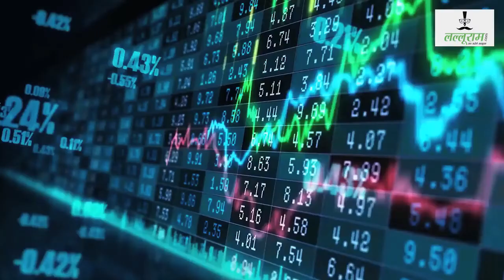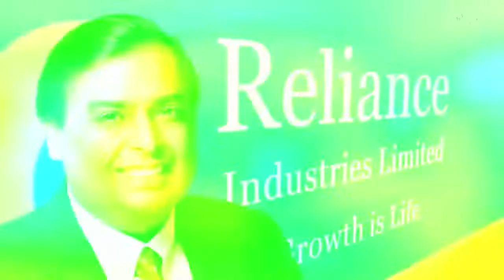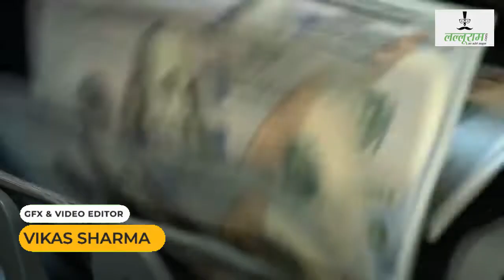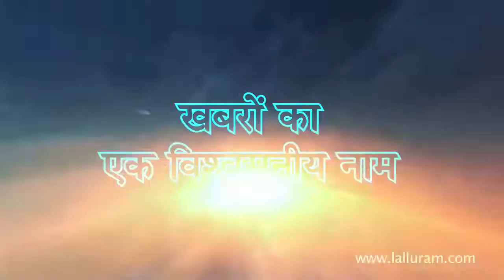अम्बानी एक बार फिर बने देश के सबसे रईस आदमी ।